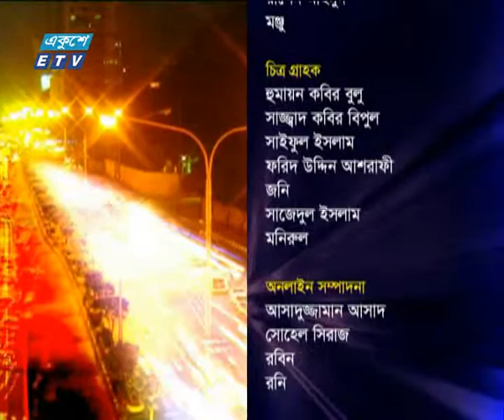একুশের রাত। ০১ আগষ্ট ২০১৮| ETV Talk Show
উপস্থাপক : সাজেদ রোমেল
আলোচক : মোহাম্মদ শওকত আলী (সচিব, বিআরটিএ) এবং জায়েদুল আহসান পিন্টু (সম্পাদক, ডিবিসি নিউজ)।